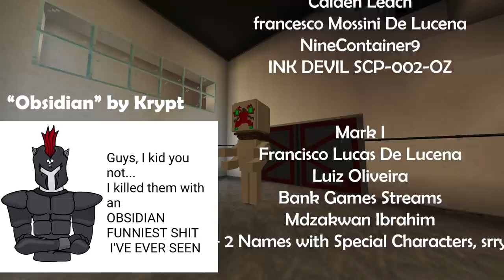SCP G.O.C Boss Fight in Minecraft! | SCP: JS Edition v3 Testing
SCP: JS Edition v3 Testing! This is an early version of the G.O.C Boss fight in SCP: JS Edition v3, the final boss battle in the lore of the add-on.

Share my videos pls :D